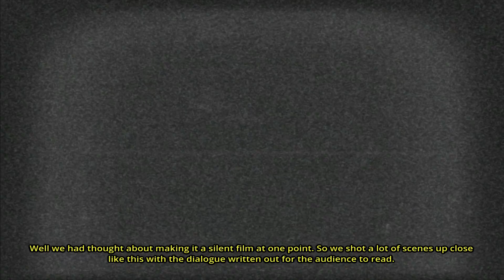Let's Play The Deadly Tower of Monsters #2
Im going to try to upload in the morning or afternoon depending where you live.

plot: When Dick Starspeed crash lands his rocket on the planet of Gravoria, he’ll have to fight through dinosaurs, nukular ants, and other skilled, costumed stuntmen to make it up the deadly tower of monsters.
Fire up your ray guns, crystal swords, and laser whips, and get ready for thrills and chills! Be amazed by the state-of-the-art effects, including stop-motion, rotoscope, image compositing, and even some elaborate costumes covered in real fur! With three incredible movie stars playing out decidedly B-level sci-fi exploits, Dick Starspeed, Scarlet Nova, and Robot will have you ready to jump off the side of the tower—right into adventure! Gather your courage and prepare to face off against the more than half-a-hundred monsters that will try and stop your ascension up THE DEADLY TOWER OF MONSTERS!
Also: don’t miss out on the laugh-a-minute director’s commentary!